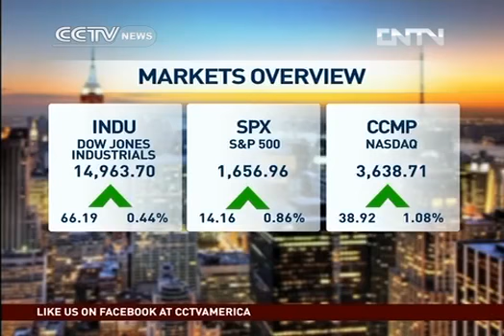US jobs & factory data point to growth